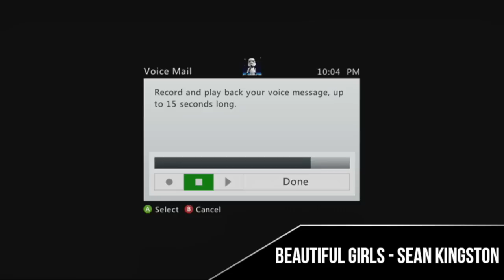Gore Gets Girls - Episode 64 (His Kisses Part 1)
Songs:
Beautiful Girls - Sean Kingston
Lovebug - Jonas Brothers
Breaking Free - Highschool Musical
Dakota - A Rocket To The Moon

And be sure to leave a comment telling me what you think and what you want to see